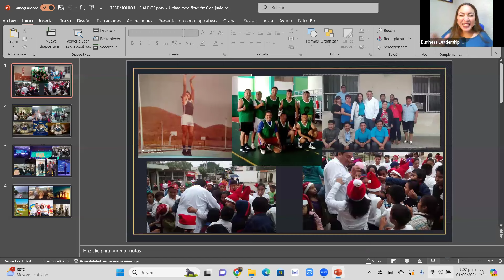ESPACIO DE SOÑADORES: HISTORIA DE ÉXITO | LUIS ELEAZER ALEJOS